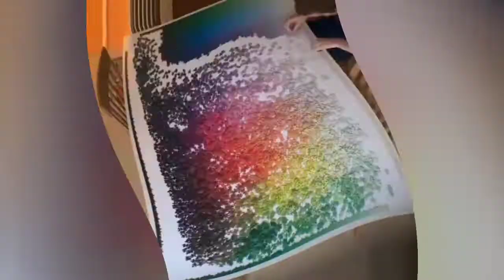The Best Jigsaw Puzzle Master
Puzzle is a word that has a broader meaning as a term for different types of puzzles, crossword puzzles or word games.  Puzzles were jigsaw puzzles that were created with a picture painted on a cutting board and cut into individual regular or irregular pieces.  Today, puzzles are also made of hard paper and cardboard.
 It is a useful pastime that develops imagination and logical thinking.  There are puzzles in children's design or puzzles for advanced of thousands of pieces.  3D puzzles or puzzles in electronic form are also popular.

Shutting down and forgetting the world around you for a while - at a time when everything around us seems to be accelerating, the desire for relaxation is greater than ever.  And many people find it just by assembling puzzles.

 In a moment you will feel the feeling of little happiness, you will draw attention to yourself ... putting together a puzzle brings peace and encourages concentration.

 Study participants even say one more important reason why putting together puzzles is a hobby: it makes them doubly happy.

 It's fun not only to find, find and put together the right piece of the motif, but also that the finished picture can then be framed and hung on the wall!

The quality of jigsaw puzzles consists not only of the number of shapes of pieces, but also special cardboard, precisely embossed pieces and attractive motifs of pictures.

 If the pieces did not have a large number of different shapes, then the pieces would not fit well, for example, for motifs with larger single-colored areas, and without the absolute precision with which the pieces have to fit together, the piece could be placed in the wrong place of the puzzle, which would be  the exact opposite of joy and relaxation.

However, the most beautiful thing about assembling a puzzle is the motif that is created with each additional piece that you place in the puzzle.  It doesn't matter if it's cities, landscapes, animals, fantasy worlds or famous movie characters:

 From the many themes that the puzzle offers, everyone will find something exactly to their personal taste.  In addition, there are various designs of puzzles, from beginners to folding experts.

Tips and tricks for professionals
 1. Use dessert bowls or a folding mat to sort the pieces.
 2. First sort the edge pieces and fold the edge of the motif first.
 3. Stack on a solid surface, such as a table.
 4. Remember to put together a good light.  This way you can better recognize and sort the individual pieces

Puzzles with 500 pieces are ideal for a start.  Our tip: choose a motif with as many colors and details as possible.  This makes it easier to classify individual pieces.  And be patient - exercise makes perfect!

Bruno Karett 2022